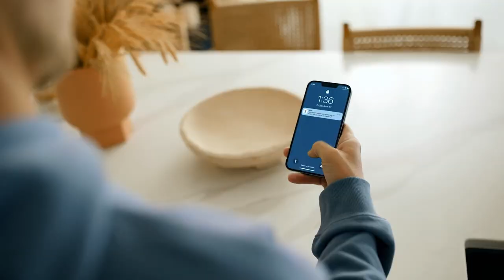WGIR - Coach Janes Ep. 56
On today's podcast we spoke with Coach Janes. The What's Good in Riverside Podcast is all about promoting and sharing amazing people's stories.

About the host:
Adam born and raised in Riverside and the Founder of Resilient Real Estate located in Downtown Riverside

Adam is passionate about bringing light to all the amazing people who have lived and are from Riverside, California.

MB01CRN9MW4PSJR